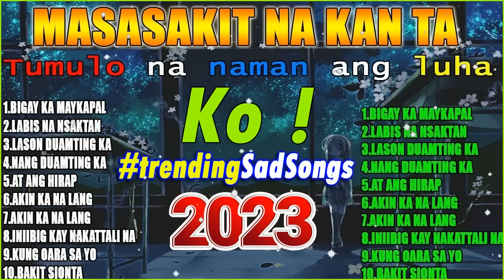Bigay Ka Ng Maykapal 😓😥 Masasakit Na Kanta Para Sa Mga Iniwan😭 | Non-Stop OPM 2023 . PT - Love Music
Thank All Watching !! Have Good Day !!